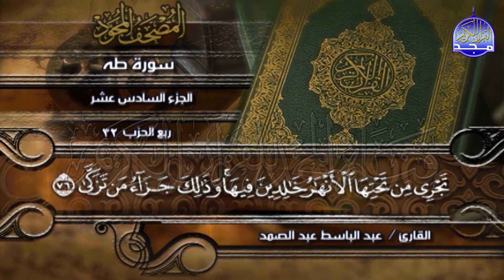جديد |المصحف المجود المنوع🌱الجزء السادس عشر " الربع 5.6 " من القرآن🌱الشيخ / عبدالباسط عبدالصمد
هذا الفيديو ضمن :
المصحف المجود المنوع " الجديد "
والذي يضم الشيخ محمود خليل الحصري والشيخ محمود علي البنا والشيخ عبدالباسط عبدالصمد والشيخ مصطفى إسماعيل
وتستمعون في هذا الفيديو الي ..
-  الجزء السادس عشر " الربع 5.6 " من القرآن🌱الشيخ / عبدالباسط عبدالصمد